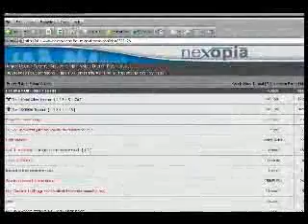Freckle Girl VS Horse Face The Trailer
Freckle Gilr VS Horse Face The Trailer
and yes i spelt coming wrong :x